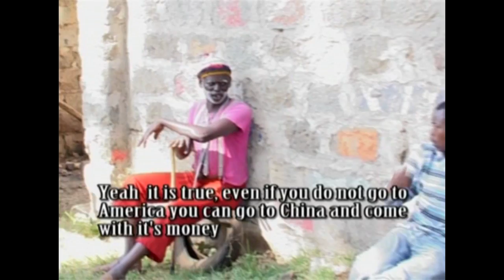BIG KIM TV MAROGOTANIO KIPILILIKI EPISODE 3